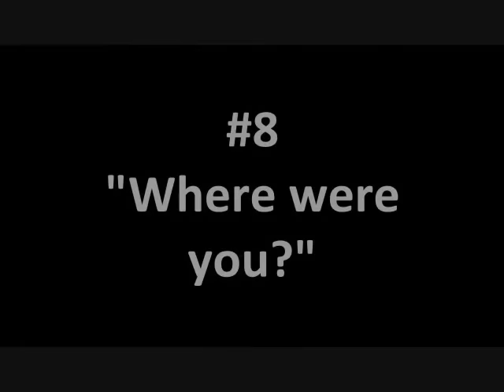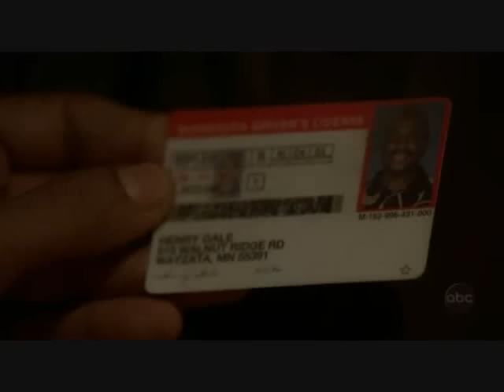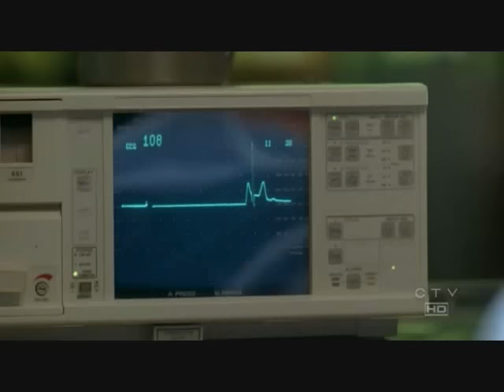10 best moments of LOST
There are a lot more great moments on LOST, just couldn't fit them all